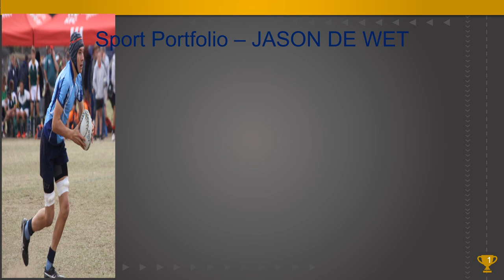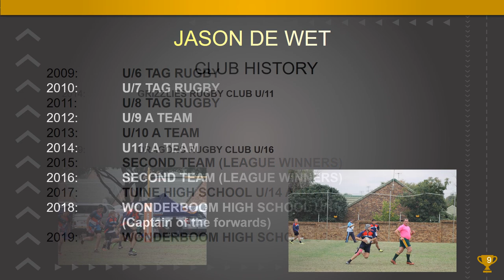Rugby Star Bakkies Botha, Eben Etsebeth at only 15 - Jason de Wet - One of the Tallest 15 year old!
Up & coming rugby player.  One of the best 15 years old locks - 1.98m. IPT Blue Bulls x 2, KUDU XV Invitational team (USA), missed out on UK Tour in 2018.  In need of donations to attend the World Youth Rugby Festival in America during December 2019/January 2020